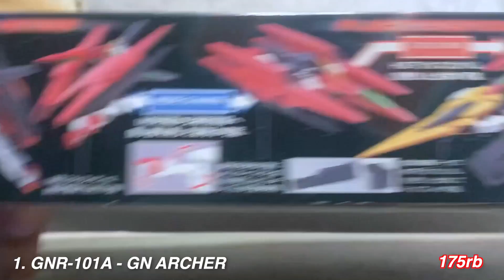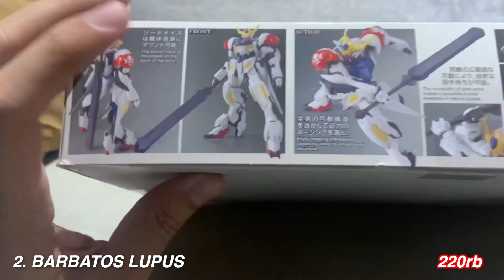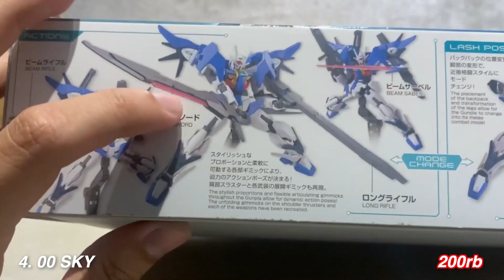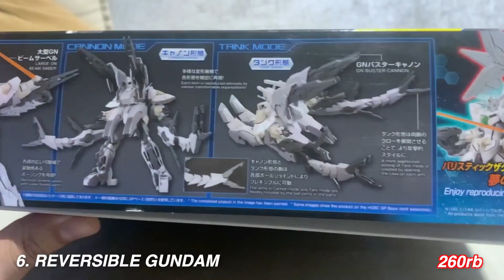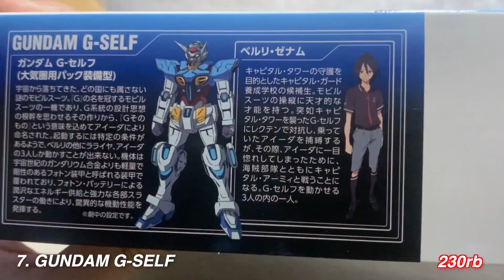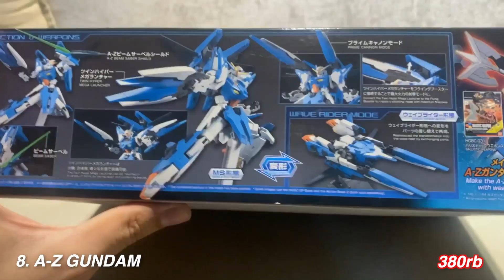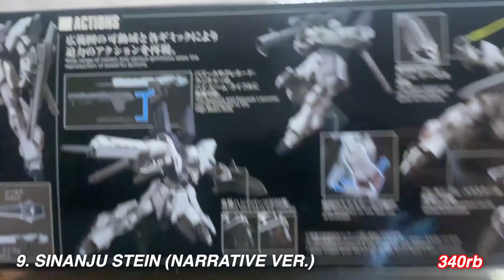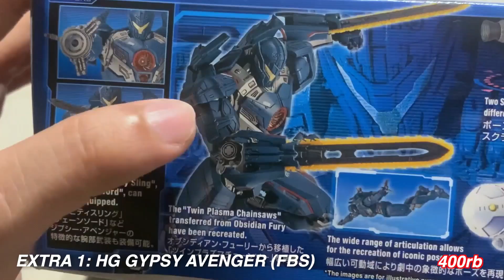Rekomendasi 9 Gundam HG TERKEREN!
Yow gengs,, ini reupload version yah karena pada ngasih masukan bangus-bagus banget (masalah price info, dll). ENJOY! Btw sori ngga nyantelin link pembelian krn ogah endorse wkwkwkw